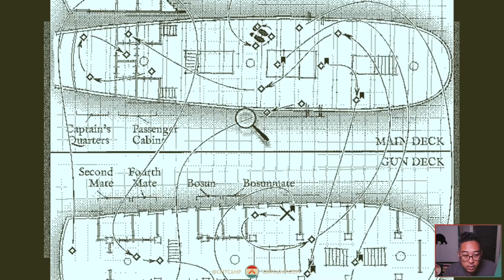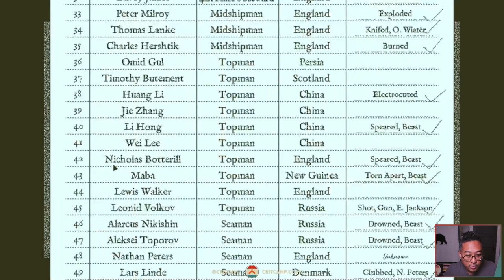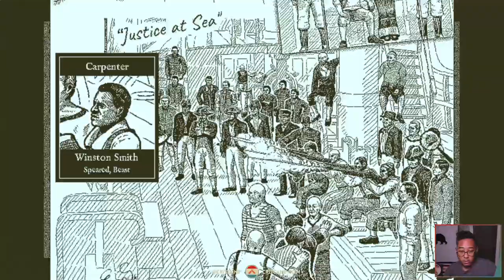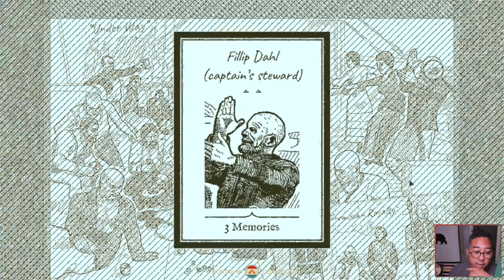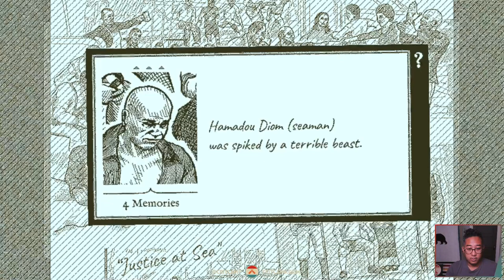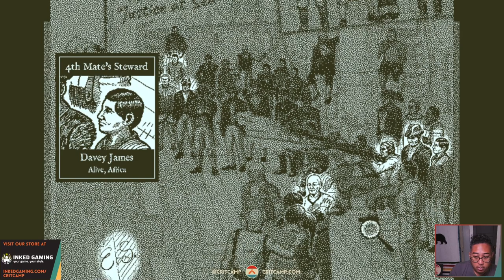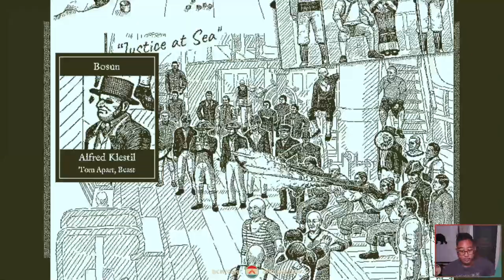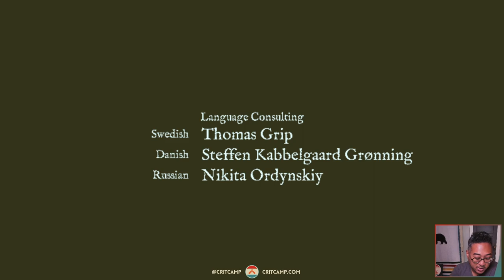Return of the Obra Dinn EP6 - Crit Camp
"Return of the Obra Dinn" - Lyle dives into the mystery that is The Obra Dinn to discover the fate of its crew!